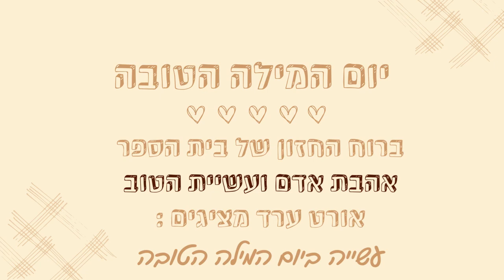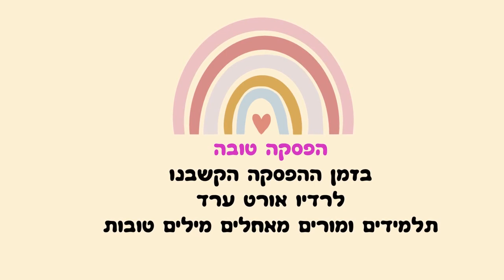יום המילה הטובה אורט ערד